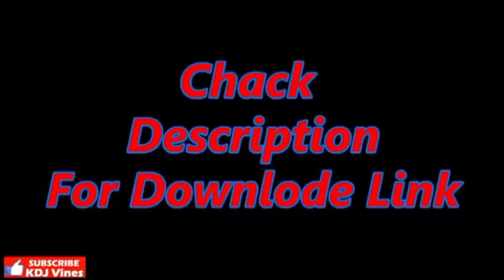Hilarious Water Game: Balloon Lifting Challenge Underwater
Welcome to Kaaky (کاکے) -

Hey there, fellow thrill-seekers and entertainment enthusiasts! Welcome back to Kaaky (کاکے), the ultimate hub for hilarious games and non-stop laughter. If you're all about good times with friends and heart-pounding challenges, you're in the right place!

Get ready to dive into an ocean of excitement as we bring you a game that will have you on the edge of your seat! Picture this: friends battling it out underwater, ropes, balloons, and some seriously fun competition. It's a showdown you won't want to miss!

In today's video, we're taking friendship to a whole new level. Our squad is taking on a unique and hysterical challenge that involves teamwork, strategy, and a whole lot of splashing! Watch closely as one friend becomes the ultimate balloon-lifting champion while others give it their all to win.

Hilarious underwater game with a twist.
Friends united in laughter and friendly competition.
Strategic rope-pulling and balloon-lifting tactics.
The ultimate test of coordination and communication.
Laughs, splashes, and unforgettable moments.
Who will emerge as the victorious balloon master?
Dive into the action-packed gameplay.
Witness the determination and teamwork of our squad.
Unscripted moments and genuine reactions.
The thrill of victory and the plunge of defeat.
Share the laughter with your own group of friends.
Discover the power of bonding through play.

What would your strategy be in this underwater game?
Have you ever tried a similar challenge with your friends?
Which friend in your group would excel at this game?
Share your most memorable game night moment with us!
What other fun game challenges would you like to see on Kaaky (کاکے)?

At Kaaky (کاکے), we're all about creating lasting memories, bonding over games, and sharing laughter.

So, what are you waiting for? Let's laugh, play, and make unforgettable memories together.